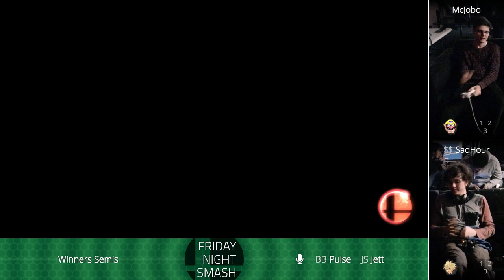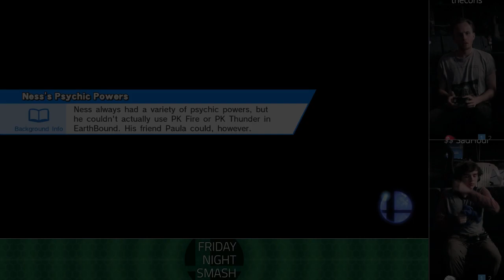FNS 109 Weekly - Ft. Jaice, SadHour, McJobo, Cava